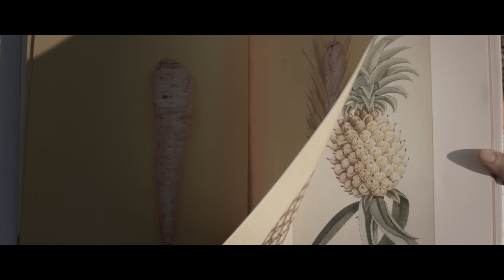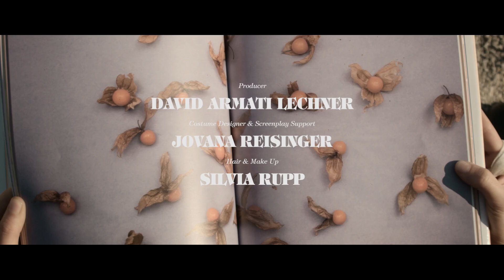Aloa Input: Clouds So Far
Taken from the Album: Anysome / Morr Music 2013

Protagonistin: Jasmina Al Zihairi
Cast: Jasmina Al Zihairi, Jovana Reisinger, María Cajo Redondo, Lilli & Paula Pongratz, Jakob Frech, Michael Kranz, Robert Marchionini, Markus Seer

Screenplay, Director: Susanne Steinmassl
Director of Photography: Karl Kürten
Producer: David Armati Lechner
Screenplay Support, Costume: Jovana Reisinger
Makeup: Silvia Rupp
Color Grading: Bow
Production Design: Susanne Steinmassl
Properties: Matthias Kestel, Julia Weigl, Bella Wolf, Stephanie Steigerwald, Katharina Ziegler
Costumes & special thanks: American Apparel, Goldmundt